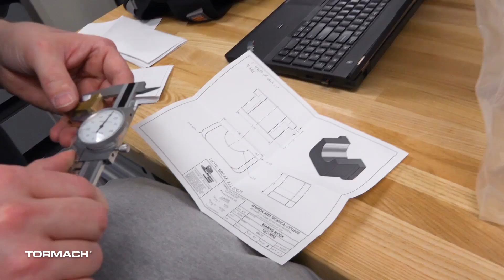Tormach Visits TITANS of CNC: Academy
Chris and Jason take to Sacramento, California to visit a new customer at TITANS of CNC. Not just any customer, it’s Titan Gilroy himself who speaks about his new 770M+ and what to look for. The machine is already hooked up and cutting chips!

Follow Titan and his team on their journey to educate people about CNC and help them start in the industry

Titan digs into why he chose a Tormach 770M+ and the power of having the affordable CNC machine option in the industry for entry-level machinists, business owners, hobbyists, and education. For those not aware of the 770M+, it offers M series owners the ability to upgrade their machines to be servo-driven. This allows faster rapids to cut down your cycle times and crank out parts even faster.

We look forward to helping Titan and the TITANS of CNC: Academy by educating people about our industry and getting more hands on-deck learning what it is we do with these large machines. There’s lots in the works and some very exciting stuff ahead. Keep an eye out for lots of educational content coming from Titan’s new 770M+!

FREE curriculum from TITANS of CNC: Academy covers the fundamentals of CNC machining, fixturing, live tooling, to advanced 5-axis machining. Their team's experience in aerospace machining uniquely qualified them to create the most comprehensive CNC education platform. This project-based approach helps to build skills and understanding through repetition and “technique stacking.” Each video tutorial walks students step-by-step through the entire process to achieve success and comprehension. And now available: TITAN Building Blocks programming tutorials for low HP machines featuring Tormach's 770M+ Mill.